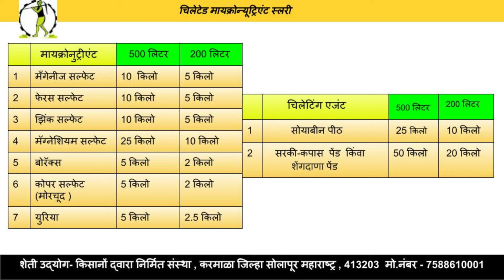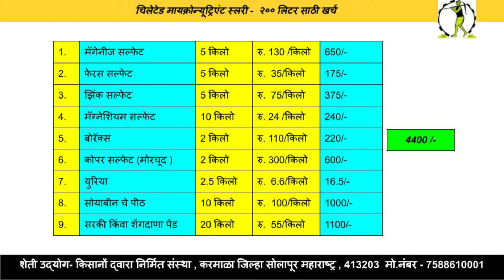भाग - ९ - केळी पिकासाठी चिलेटेड मायक्रोनुट्रीएंट स्लरी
@ShetiUdyog जमिनीच्या तयारी पासून ते हार्वेस्टिंग पर्यंत Live
Wats App चॅनेल लिंक